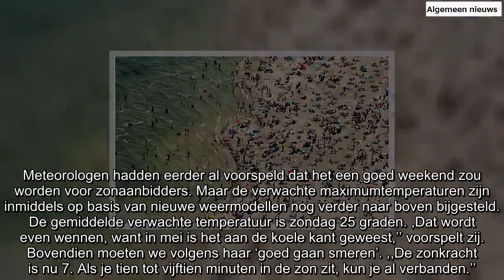Kans ‘zeer groot’ dat zondag voor het eerst ‘30 graden wordt aangetikt’